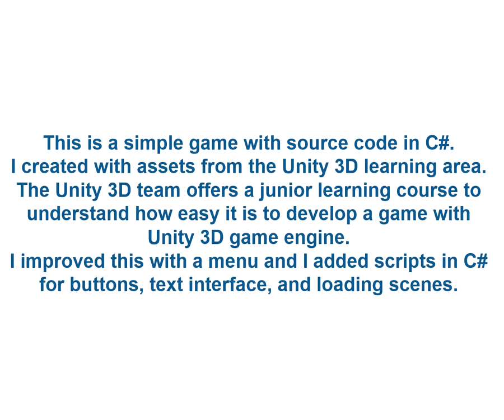Simple demo with Unity game engine.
This is a simple game with source code in C#.
I created with assets from the Unity 3D learning area.
The Unity 3D team offers a junior learning course to understand how easy it is to develop a game with Unity 3D game engine.
I improved this with a menu and I added scripts in C# for buttons, text interface, and loading scenes